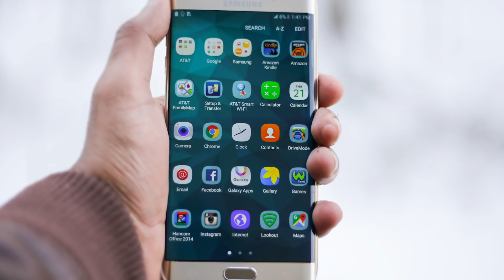Das gigantische Plastikproblem und wie wir es lösen - Clixoom Science & Fiction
Wir haben ein gigantisches Plastikmüll-Problem auf unsere Erde. Und es ist Zeit, das wir etwas tun! Wir haben nicht nur Plastik in den Ozeanen, Plastik befindet sich auch in unseren Körpern und in den Wäldern. Doch es gibt Ideen, um die riesigen Plastikberge zu vermeiden. Biokunststoff, der im besten Fall einfach verrottet wie Laub.

Skript: Christine Kirchhoff
Schnitt: Christoph Krachten